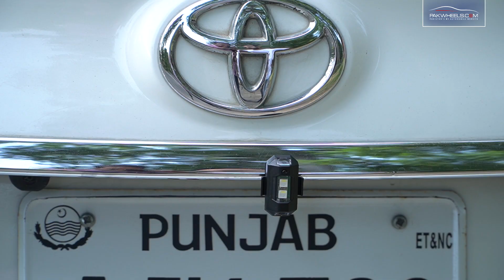RGB Rechargeable Aircraft Lights for Bikes | PakWheels Auto Store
Rechargeable and comes with a remote control! These flashing lights are perfect for your bike, car or jeep!